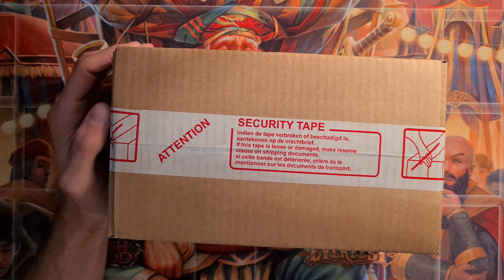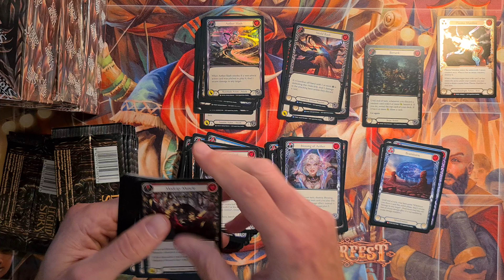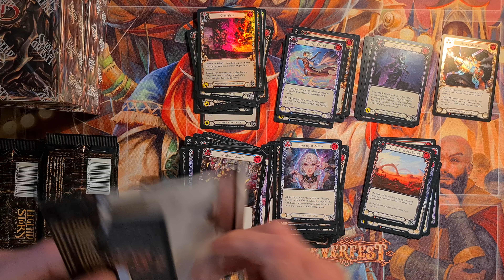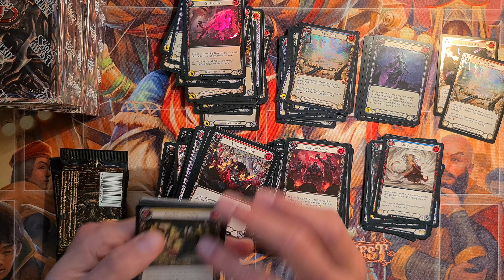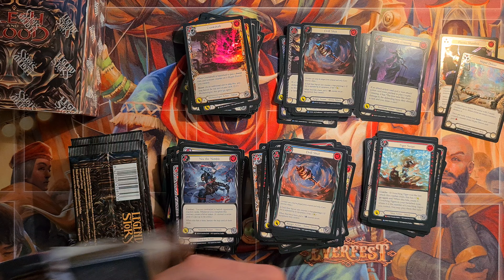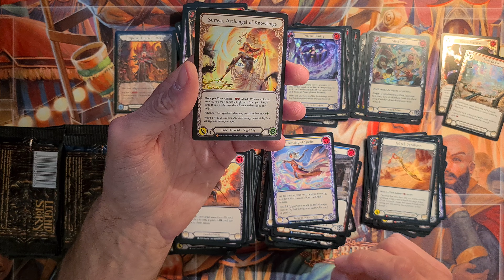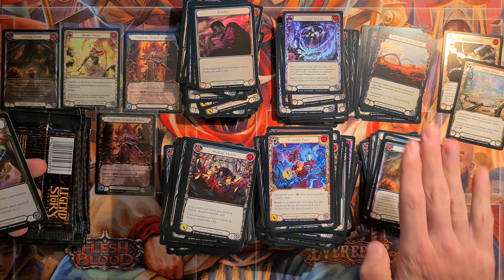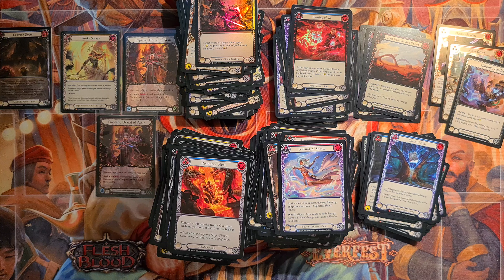flesh and blood case opening nr63 DYN dynasty - endlich mal mehrere hits auf dem tisch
der kleber der packungen haut rein :D
dieses case ist ein guter ausgleich für das schwache im letzten video.